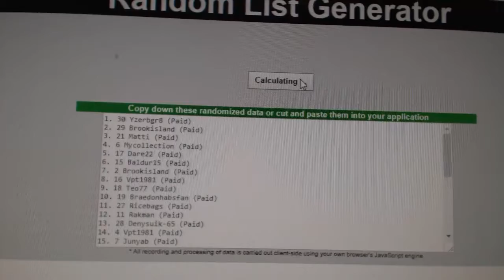Multi Randoms - C&C 8111